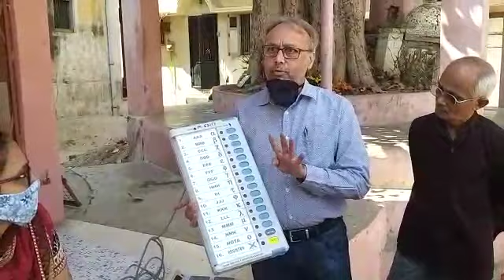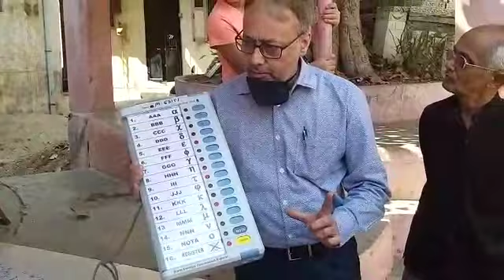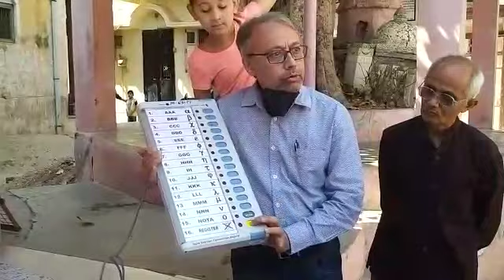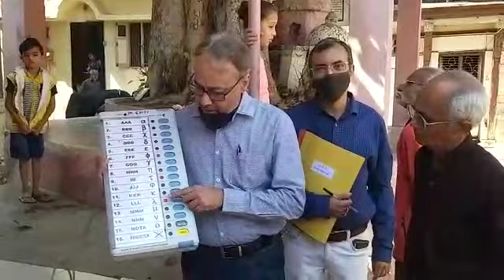metrotimesnews. ચુંટણીપંચ દ્વારા મતદાનમથકો પર ઈવીએમ મશીનમાં મતદાન કેવી રીતે કરવુ તેની અવેરનેસ આપી